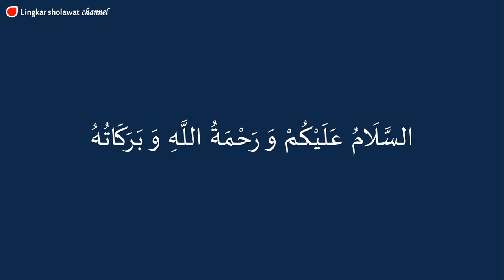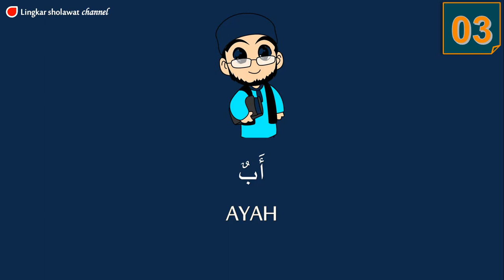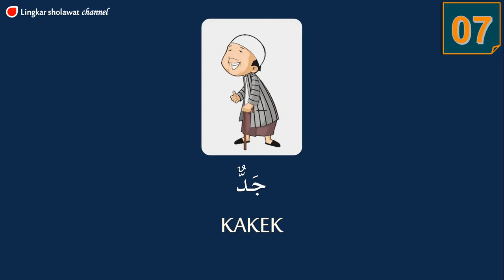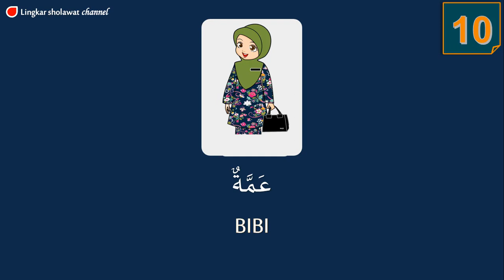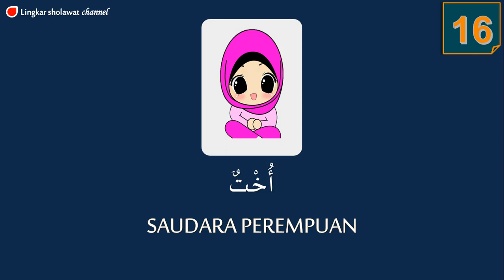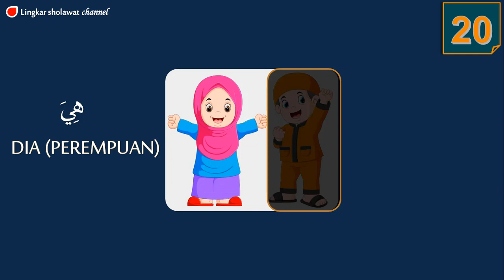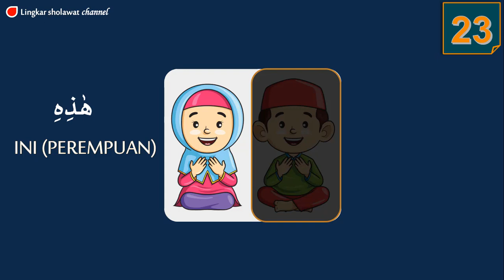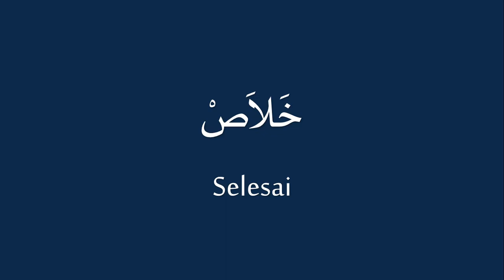Belajar Kosakata/Mufrodat tema ANGGOTA KELUARGA || Pelajaran Bahasa Arab Kelas 4 Madrasah Ibtidaiyah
Video ini berisi materi pembelajaran Bahasa Arab Kelas 4 Madrasah Ibtidaiyah tentang ANGGOTA KELUARGA, yang sesuai dengan kurikulum yang terbaru yakni KMA183.

Semoga bermanfaat dan kami tunggu saran serta kritiknya.